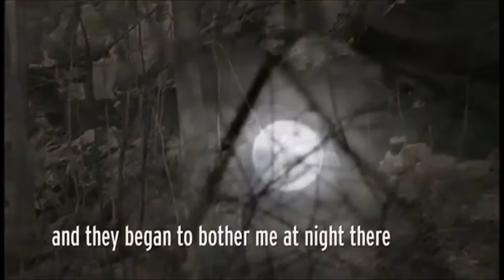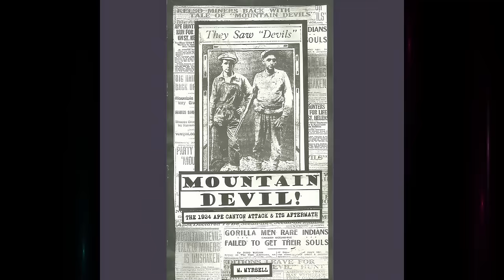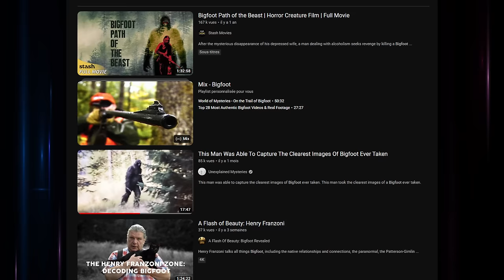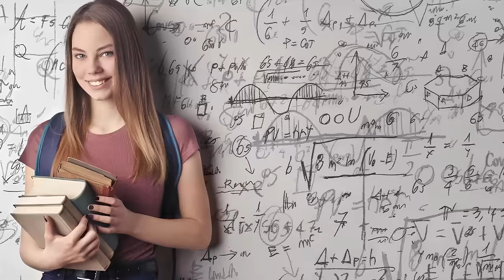Bigfoot - Entre Légende et Réalité - Sur les Traces de la Créature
Découvrez l'univers secret du Bigfoot dans de deuxième épisode d'Aenigma X Mysterium ! Exploration le cœur de ces mystérieuses forêts, où légende et réalité se rencontrent. À travers des témoignages, des indices intrigants et des recherches passionnantes, portons une oreille attentive à ces récits terrifiants. La vérité sur le Bigfoot est-elle à portée de main ? Notre quête pour percer le mystère de cette créature légendaire reste néanmoins ardue.